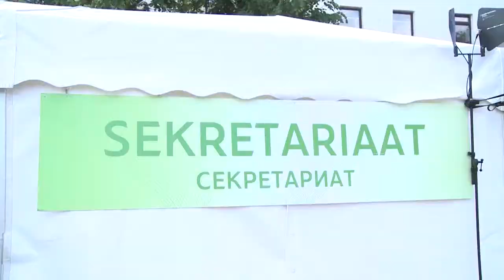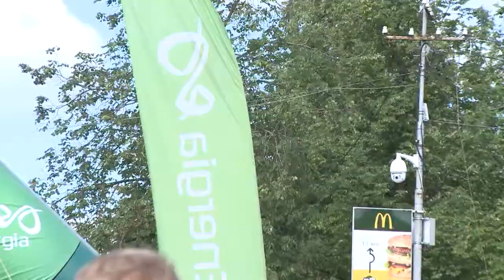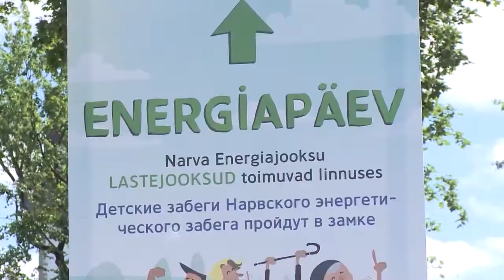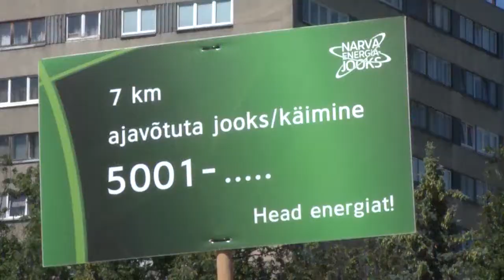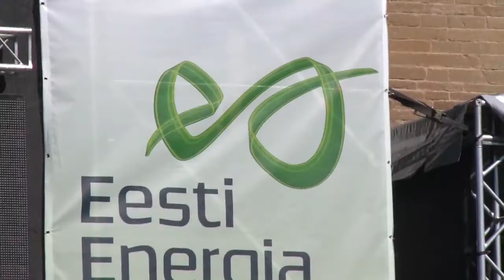Narva Energiajooks 2014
Neljandat korda toimuv Narva Energiajooks tõi piirilinna tuhanded tervisesportlased ning pakkus linnaelanikele suurejoonelist kultuuriprogrammi